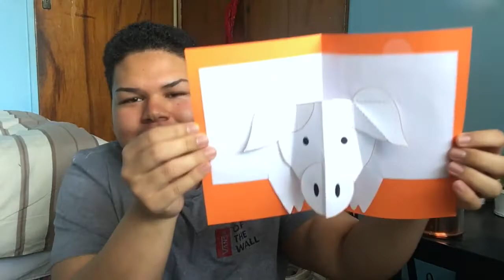making the best pop up card ever...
who wants the card for their birthday lol